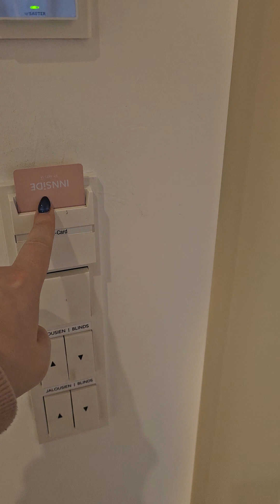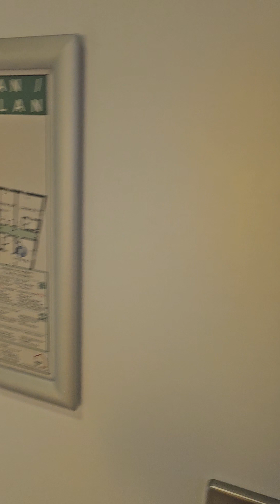Hotel suite review. Innside by Melia Frankfurt Ostend. room: The Loft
official room tour of the Loft suite at Melia Frankfurt Ostend, Germany